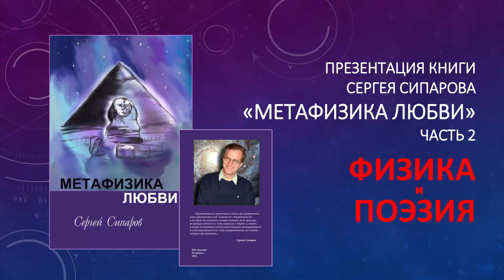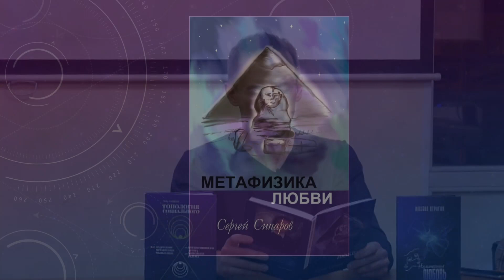ЧАСТЬ 2. Физика и поэзия. Презентация книги Сергея Сипарова "Метафизика любви".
ЧАСТЬ 2 Физика и поэзия

В конце прошлого года в Челябинске, по инициативе и с активным содействием Михаила Борисовича Стригина, вышла памятная книга Сергея Сипарова "Метафизика любви", в которую вошли стихотворения, научно-философские труды и художественная проза Сергея Викторовича.
Презентация книги состоялась в Санкт-Петербурге и по своему содержанию получилась увлекательным научно-филосовско-поэтическим семинаром, в котором приняли участие кандидат физико-математических наук, доцент Михаил Борисович Стригин и профессор СПбГУ Игорь Иванович Евлампиев.
Мы разделили запись этой презентации на четыре части, символизирующие главы книги, и будем последовательно выкладывать их.
Автор обложки книги -- Полина Стригина.